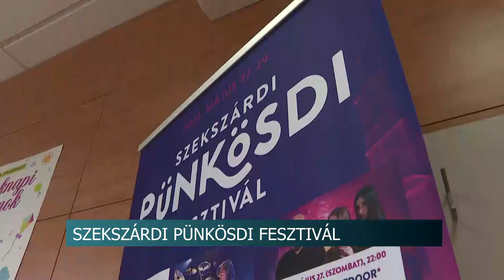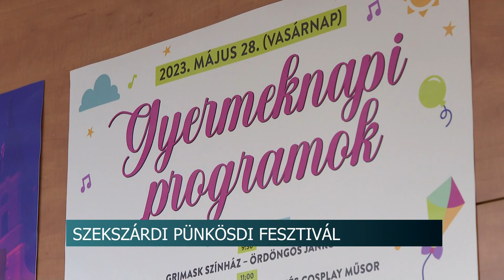Három napon keresztül számos szórakozási lehetőséggel várják az érdeklődőket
Gasztrosátor, borudvar, kézműves-, kulturális- és hagyományőrző programok. Ilyen és ehhez hasonló szórakozási lehetőségekkel várják a Szekszárdra látogatókat. Ugyanis május 27. és 29. között rendezik meg a már tradíciónak számító Pünkösdi Fesztivált a Tolnai vármegyeszékhelyen.